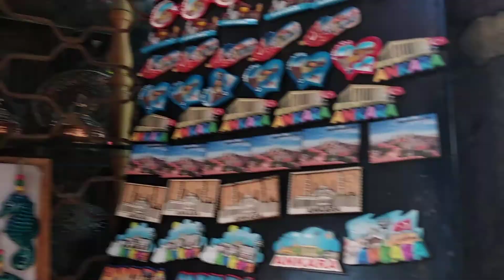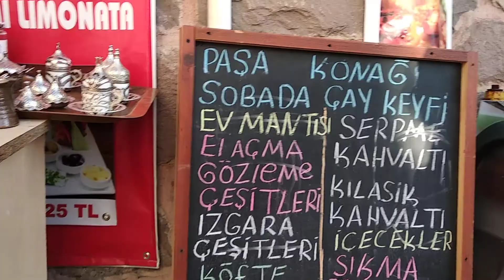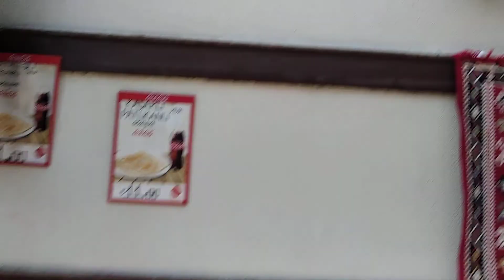ANKARA KALESİ TURUMUZ